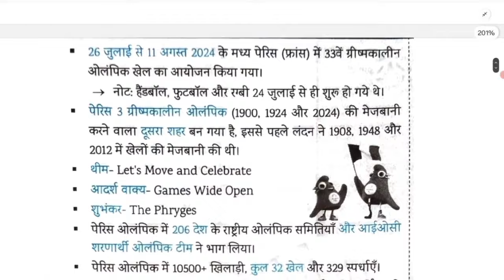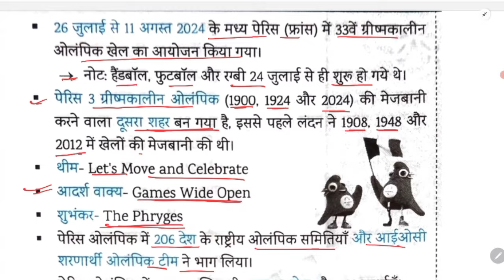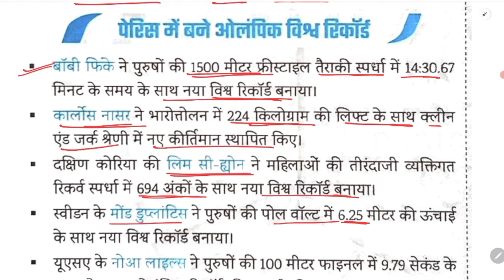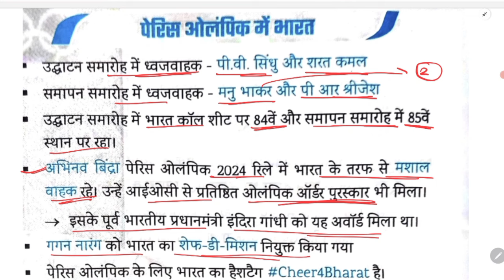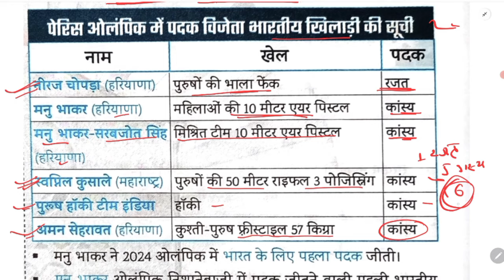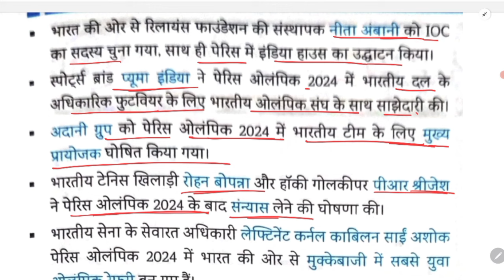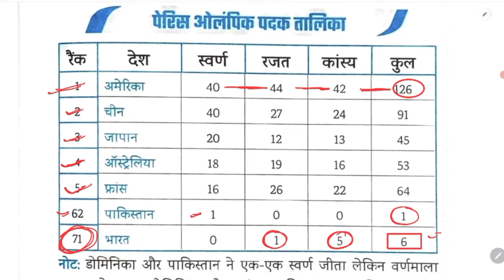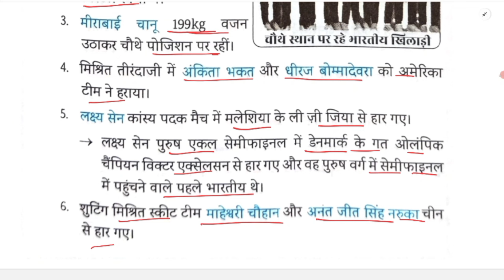Eduteria Current Affairs August 2024 | पेरिस ओलंपिक 2024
Follow the SUNBIK Classes channel on WhatsApp

SUNBIK Classes
From-Nalanda Bihar(india)

Edu Teria Current Affairs august 2024 Book new
Edu Teria Current New august 2024
Edu Teria Current Affairs2024
Edu teria Current Affaires august edition 2024
Edu teria Current Affaires Fatafat.100com  august 2024
edu teria Current Affaires new book
fatafat.100.com Edu teria new book 2024
Edu teria Current new edition 2024
Edu teria Current affairs fatafat.100com
fatafat 100 com new book
fatfat eduteria current february 2024
fatafat edu Teria Current Affaires new book august  edition 2024
edu Teria current affaires 2024 current one liner
SUNBIK Classes
Edu Teria current affaires edition 2024
edu Terria current affairs
edu Teria current affaires pratice full video new book December months
edu teria current affaires varsiki

khel pratiyogita
khel aayojan athal
aayojan sthal

pramukh diwash
only current affairs
static gk
samsamaayiki
book and authors
index 2021
pramukh niyukati 2024
cricket news
pramukh yojana
pramukh diwash